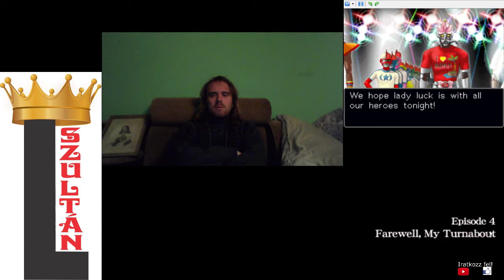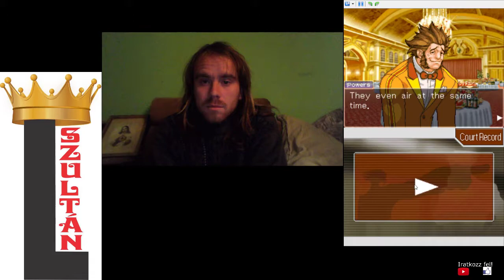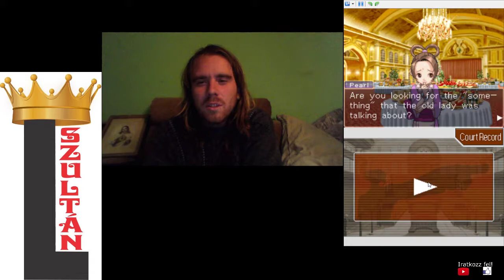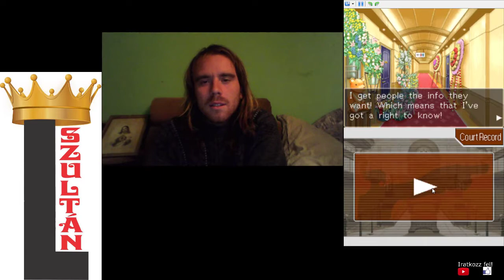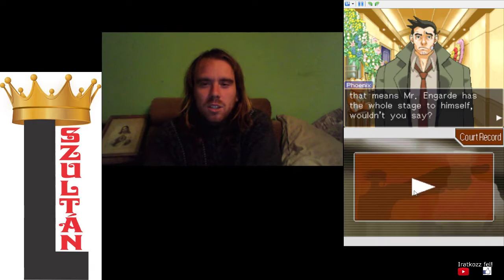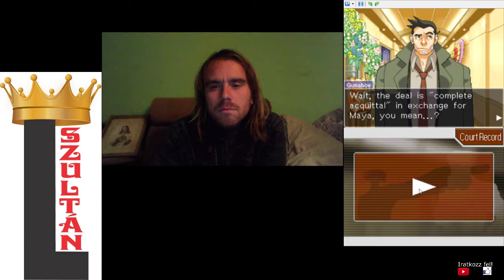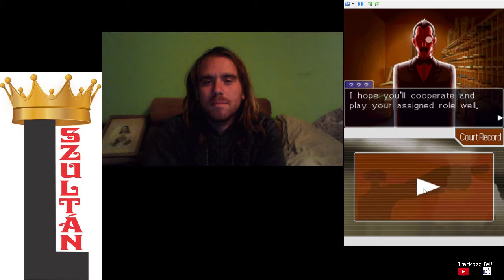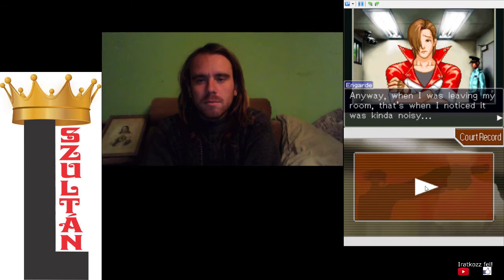MAYA A TÚSZ PW: AA - Justice for All 4. epizód 1. nyomozás 1. rész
Mayat elrabolja egy bérgyilkos, aki a lányért cserébe felmentést kér kliensétől Matt Engardetól, akit gyilkosságért tartóztattak le.